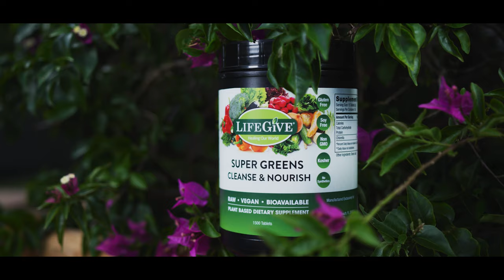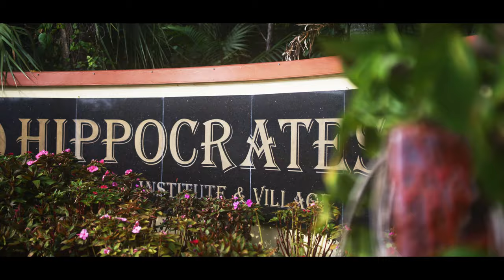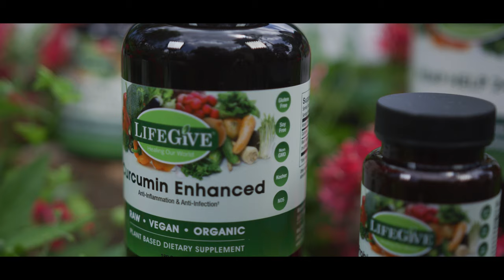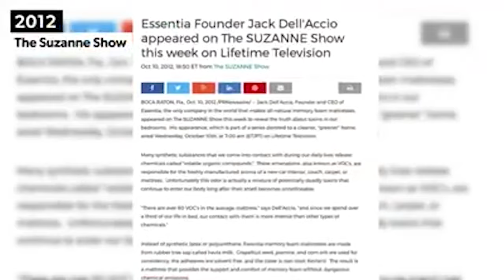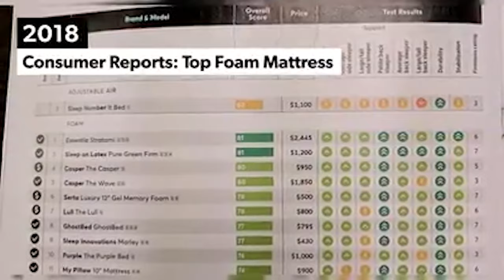Let's Talk Health Organic: Jack from Essentia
Hippocrates Health Institute is the leader in the field of natural and alternative health care.  For over 60 years, we have dedicated our complementary health care and educational programs to "helping people help themselves."